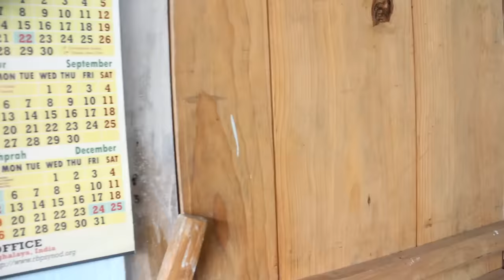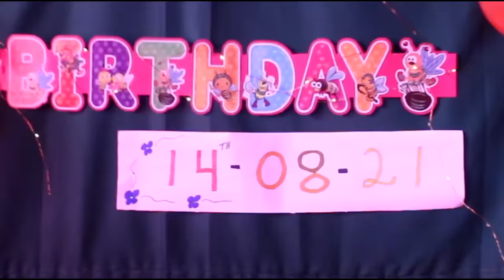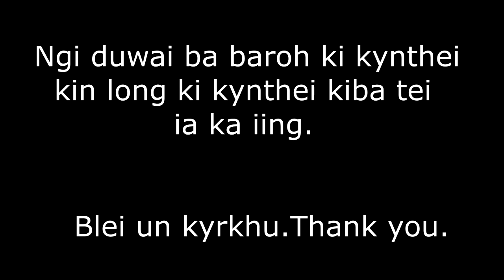ka kynthei kaba stad. Part 10.(Last part)